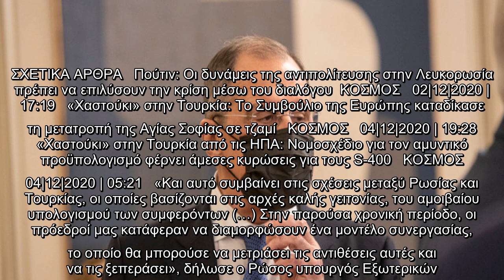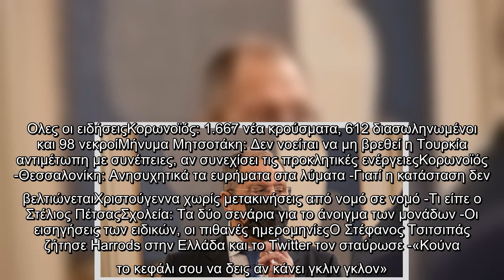Λαβρόφ: Δεν μας ενοχλεί που η Τουρκία είναι μέλος του ΝΑΤΟ -Μόσχα και Αγκυρα δεν κάμπτονται ενώπιον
Λαβρόφ: Δεν μας ενοχλεί που η Τουρκία είναι μέλος του ΝΑΤΟ -Μόσχα και Αγκυρα δεν κάμπτονται ενώπιον κανενός | ΚΟΣΜΟΣ | iefimerida.gr..
 «Η Μόσχα δεν ενοχλείται από το γεγονός πως η Τουρκία είναι μέλος του ΝΑΤΟ και, παρά τη διάσταση απόψεων σε επιμέρους ζητήματα εξωτερικής πολιτικής, μεταξύ των χωρών μας δεν υπάρχουν διαφορές σε θέματα ουσίας», δήλωσε ο Ρώσος υπουργός Εξωτερικών, Σεργκέι Λαβρόφ.    Μιλώντας στη διεθνή διάσκεψη με θέμα «Μεσόγειος: διάλογος της Ρώμης», ο Ρώσος ΥΠΕΞ είπε: «Δεν έχουμε κάποιες διαφωνίες επί της ουσίας με την Τουρκία…». Οι δηλώσεις έρχονται μια μέρα μετά την πρόβλεψη κυρώσεων σε βάρος της Άγκυρας από τις ΗΠΑ για τους S-400.   «Είμαι πεπεισμένος ότι οι σχέσεις μεταξύ Ρωσίας και Τουρκίας αποτελούν παράδειγμα για το πώς δύο ανεξάρτητες χώρες συνεργάζονται από κοινού για να υλοποιήσουν την πολιτική τους. Δεν κάμπτονται ενώπιον κανενός, δεν θέτουν τελεσίγραφα, δεν υφίστανται έξωθεν επιρροές. Έτσι, το γεγονός ότι η Τουρκία είναι μέλος του ΝΑΤΟ δεν συνιστά για μας κάποιο εμπόδιο».  Ρωσία και Τουρκία ανοιχτές στη συνεργασία   Σύμφωνα με τον Ρώσο υπουργό Εξωτερικών, μεταξύ των χωρών ανακύπτουν αναπόφ ...